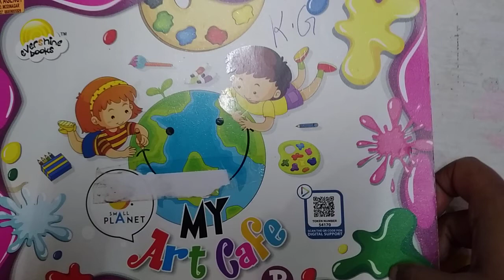Art || Class-K.G. || Color the Cow Picture